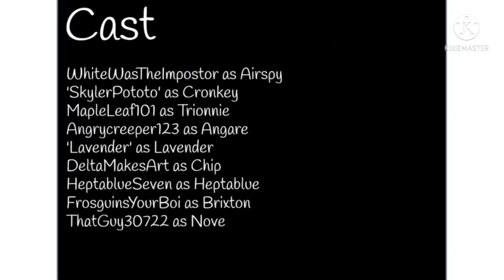Block Buddies Episode 1 - A Smashing Start